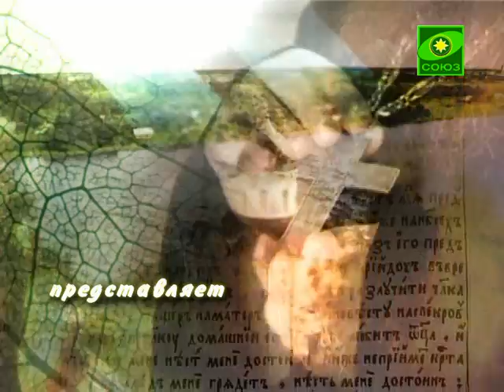Беседы с батюшкой. Молодежное служение в церкви. Эфир от 18 августа 2013г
На вопросы телезрителей отвечает иеромонах Макарий (Маркиш), настоятель храма Иваново-Вознесенских святых г. Иваново. Передача из Москвы. Эфир 18 августа